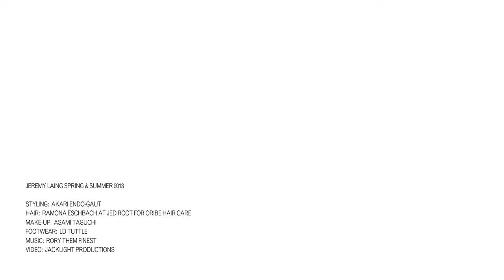Jeremy Laing Spring & Summer 2013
Jeremy Laing Spring & Summer 2013 collection at New York Fashion Week. Video by Jacklight Productions. Music by Them Finest.